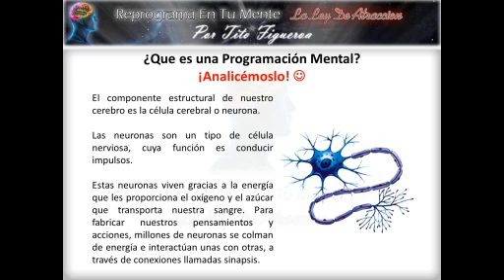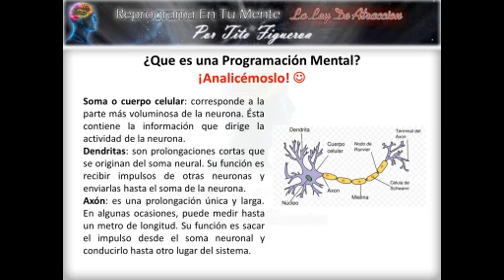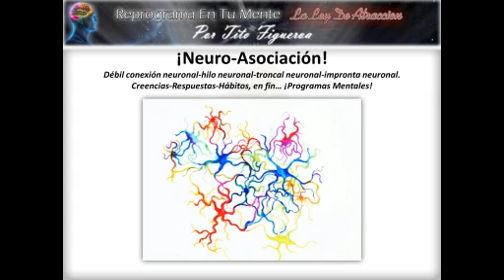Tito Figueroa Partes del Cerebro a Programar La Ley de Atracción 2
Extracto del primer seminario con Tito Figueroa y la ley de atraccion Parte del cerebro a programar la ley de atraccion.

Si deseas conocer mas sobre talleres de crecimiento personal, terapias alternativas, talleres presenciales, y otras sorpresas, inscribete aqui:

Unete a nuestro grupo de Telegram donde nos unimos en conferencias, eventos especiales, y muchas mas sorpresas:

Si deseas mas información, o puedes visitarnos en